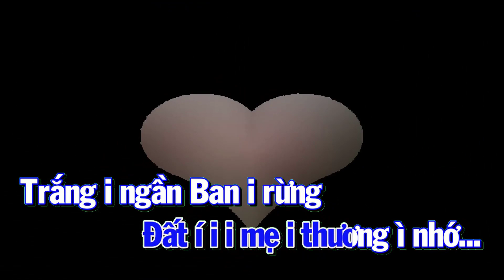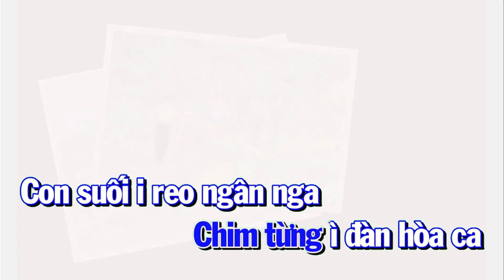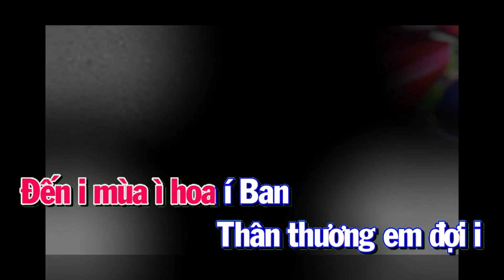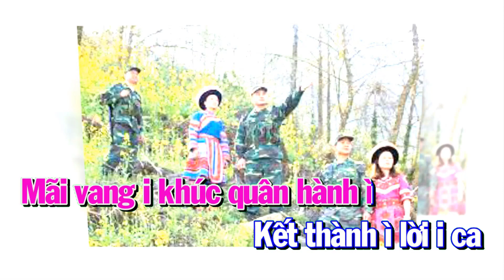KARAOKE CHÈO | NỮ CHỜ | LỜI HẸN HOA BAN